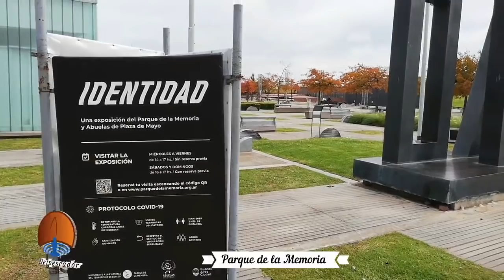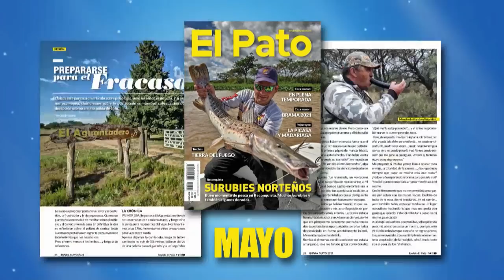DELPESCADORTV392. MATUNGOS EN MADARIAGA. PEJERREYES EN COSTANERA, VILLAS CAÑAS y ARROYO GALLOSO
DELPESCADORTV392. MATUNGOS EN MADARIAGA. PEJERREYES EN COSTANERA NORTE, VILLAS CAÑAS y ARROYO GALLOSO